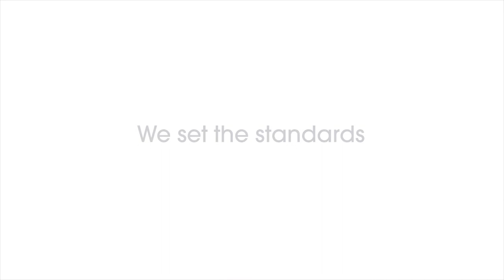NMC | Leadership Amongst Nurses & Midwives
Our film with the NMC celebrating the compassion, leadership and high standard of Nurses and Midwives in UK.

LinkedIn - Silverfish Films Mark Lucas